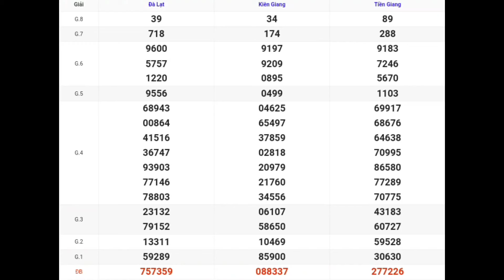XSMN | Quay Thử Kết Quả Xổ Số Miền Nam P6 Hôm Nay 21-04-2024 xs tiền giang, kiên giang, đà lạt